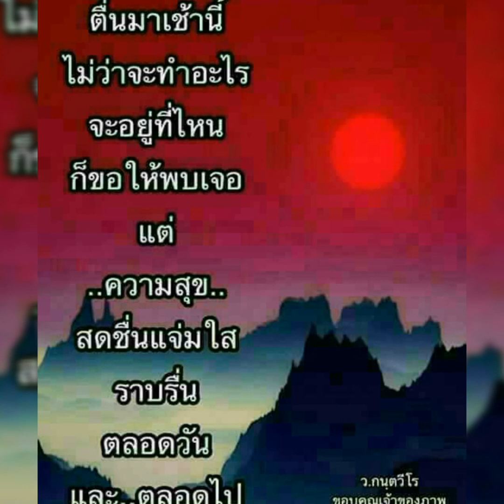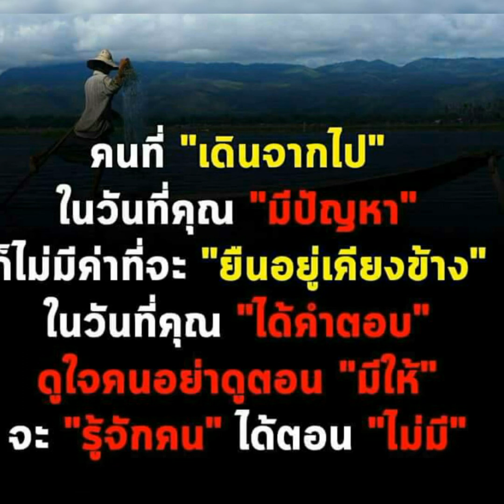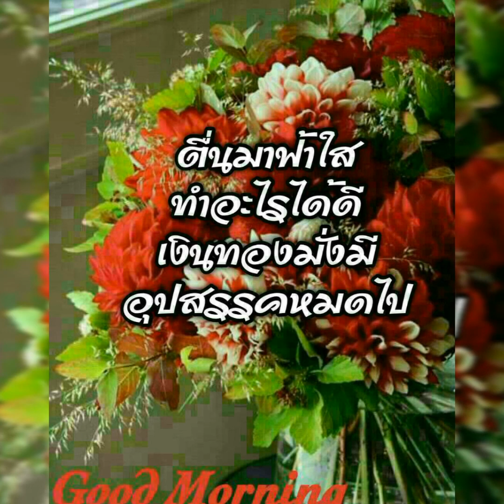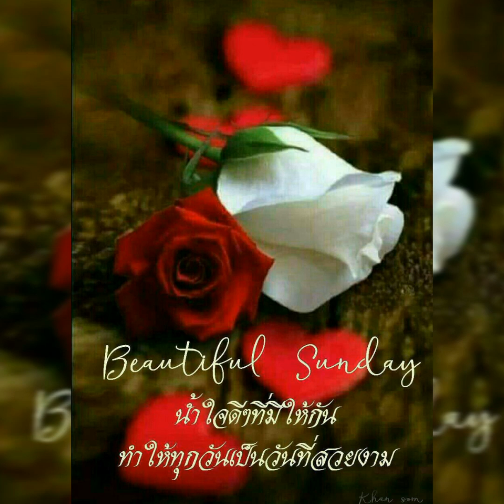สวัสดี วันอาทิตย์ " กอดคนนอกใจ " ศิริพร อำไพพงษ์